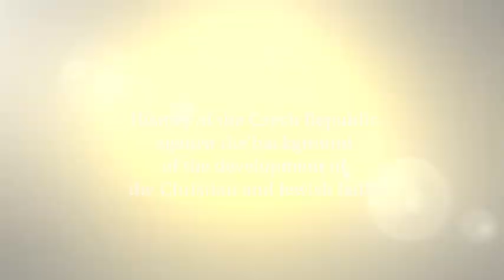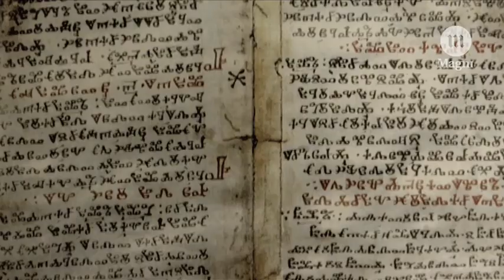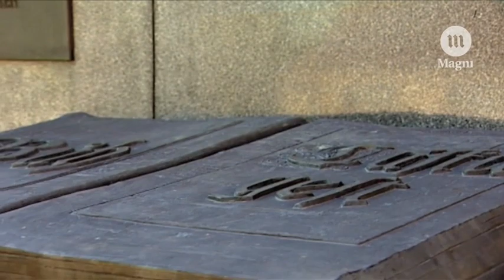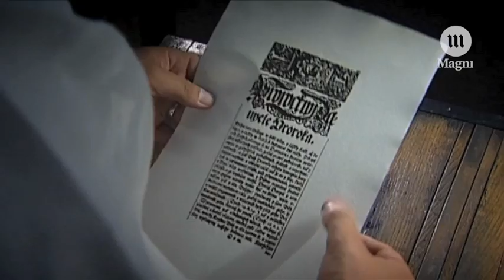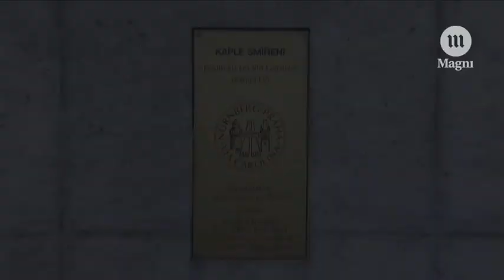CHRISTIAN AND JEWISH HISTORY OF CZECH REPUBLIC